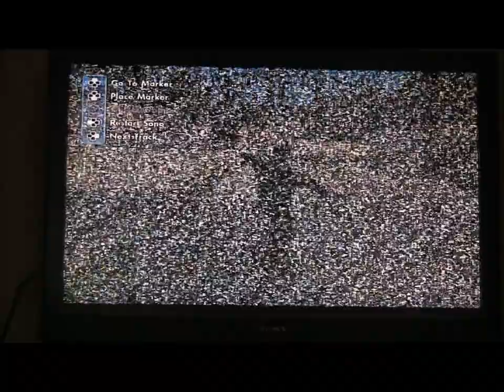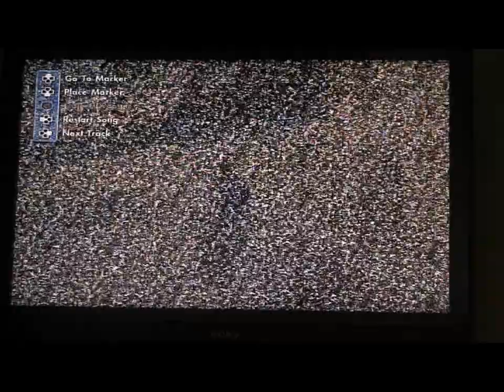Skate 3 | Norsk gaming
Her er link til Jonas sin kanal - Norsk Gaming